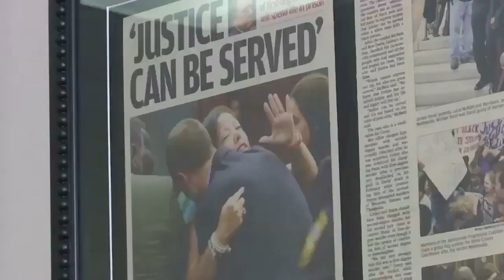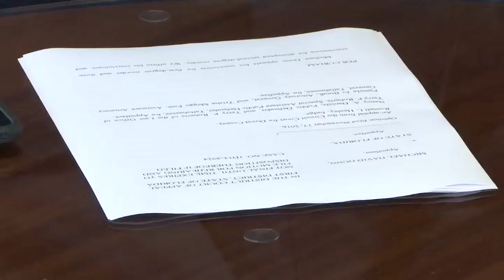Court affirms Michael Dunn's conviction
Dunn's attorneys filed an appeal to have the conviction thrown out but the First Court District of Appeals denied it.